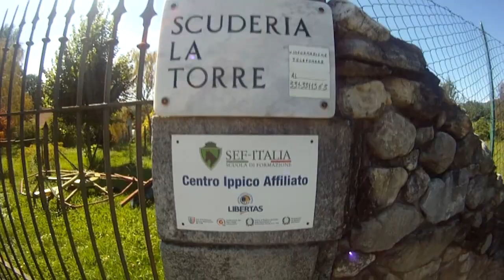Presentazione Scuderia "La Torre" di Berloco Giovanni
Breve video panoramico della scuderia e dei suoi spazi aperti.
Per informazioni visionare la pagina Facebook!